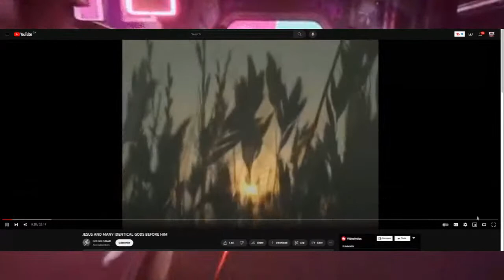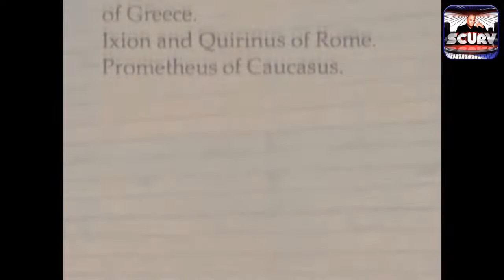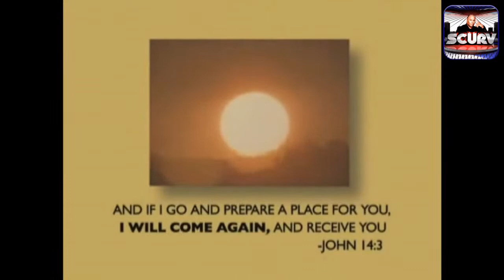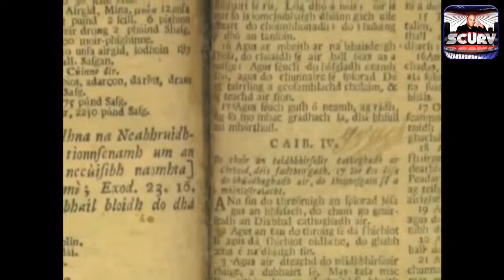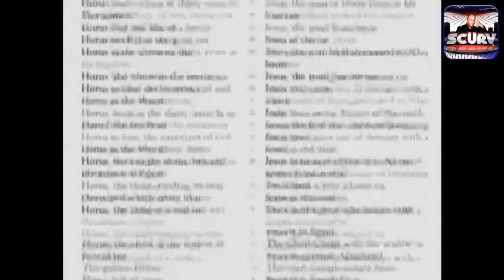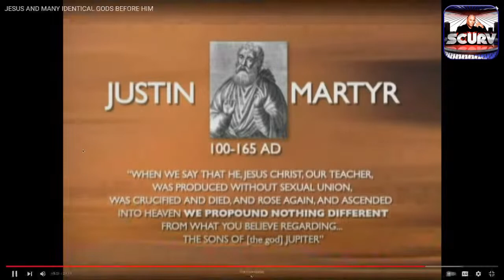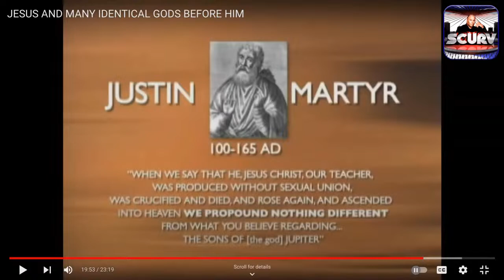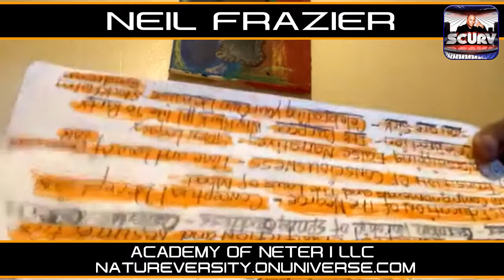CELEBRATING EUROPEAN HOLIDAYS: PLANTATION THEOLOGY AND THE WORSHIP IDOLS! | NEIL FRAZIER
THE LANCESCURV LIVE PODCAST COVERS CURRENT EVENTS, TRENDING NEWS, AND THOUGHT-PROVOKING TOPICS OF INTEREST IN AN UNCOMPROMISING UNCENSORED MANNER.

😎SINCE 2001, LANCESCURV HAS BEEN AN UNDERGROUND MEDIA RENEGADE | CULTURE CRITIC | PODCAST HOST | DIGITAL NOMAD | BLOGGER & CARTOONIST WHO FOCUSES ON THE ISSUES OF RAW HUMAN NATURE THAT THE MAINSTREAM MEDIA IS DEATHLY AFRAID TO TOUCH!

WE UPLOAD CONTENT DAILY ON THIS CHANNEL, INCLUDING STREET VIDEOS, DAILY TALK SHOWS, AND MONOLOGUE CONTENT FROM OUR CONTRIBUTORS ON MANY VARIOUS TOPICS.